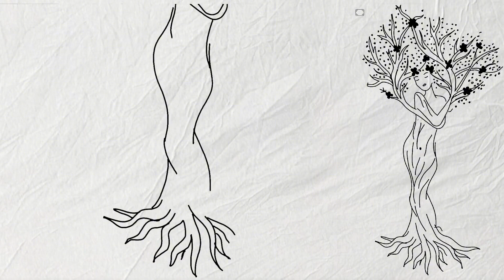easy drawings | International Women's Day | filfel drawing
international women's day drawing poster
international women's day drawing
international day against women's violence drawing
world women's day drawing
world women's equality day drawing
international day of rural women drawing